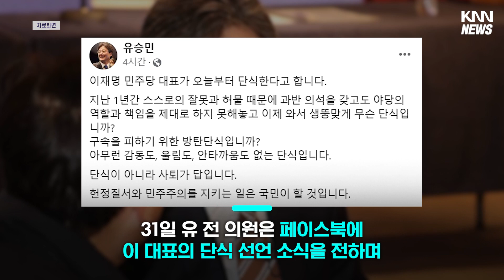유승민, 이재명 사퇴 촉구 "감동도, 울림도, 안타까움도 없는 단식"디지털뉴스